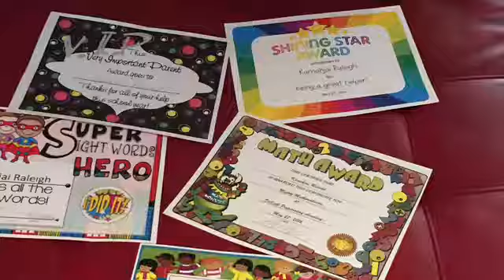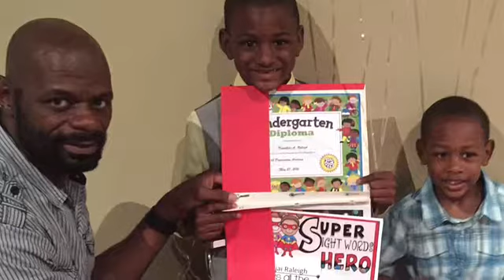Kamahjai Kindergarten Graduation 🎓 👨🏾‍🎓 5-27-2016